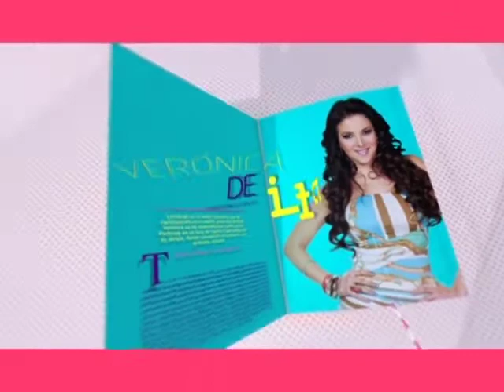Zihuatanejo, Gro. "TU CASA TV" / MVS Televisión: Programa 1, Bloque 1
Serie especial de 5 capítulos de 2 horas cada uno, del divertido programa de televisión "TU CASA TV” desde las hermosas ciudades de Ixtapa y Zihuatanejo.

Patricio “Pato” Cabezut, Anette Cuburu y Rafael “Rafita” Balderrama, mostraron a México y al mundo:
La calidez y dedicación de los habitantes y prestadores de servicios turísticos azuetenses.
La espectacular belleza de las playas y abundantes escenarios naturales de este hermoso destino.
El seductor contraste entre la modernidad y ambiente cosmopolita del CIP Ixtapa versus el pintoresco y tradicional pueblo de Zihuatanejo.
La satisfacción que los visitantes experimentan al disfrutar de nuestras abundantes opciones de descanso, gastronomía, entretenimiento y salud.

"TU CASA TV” se transmite de lunes a viernes de 18:00 a 20:00 horas por el canal 52mx (orgulloso anfitrión del espacio noticioso de Carmen Aristegui) de MVS Televisión, distribuido por DISH vía satélite y por cable a más de 8 millones de hogares en las 200 ciudades más densamente pobladas en la república mexicana y a través de LATV en los Estados Unidos de Norteamérica.

Enrique Gutiérrez / Consultoría + Creación
Content Marketing & Locaciones Turísticas